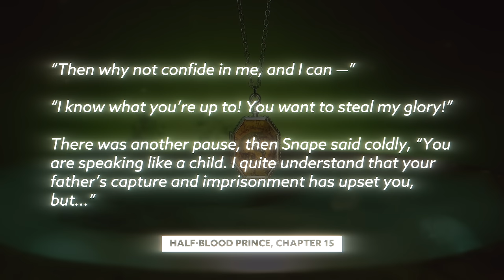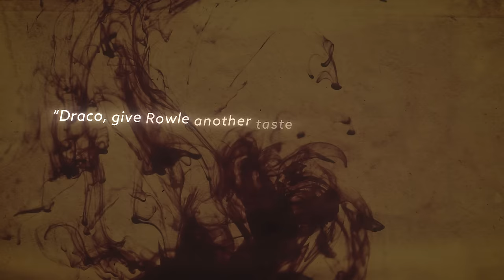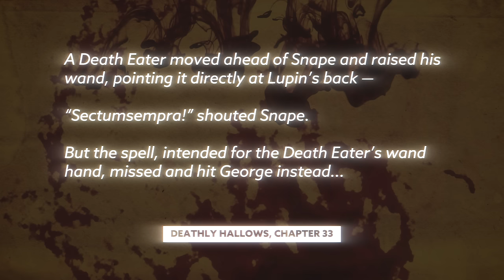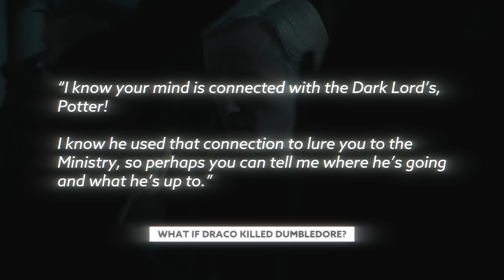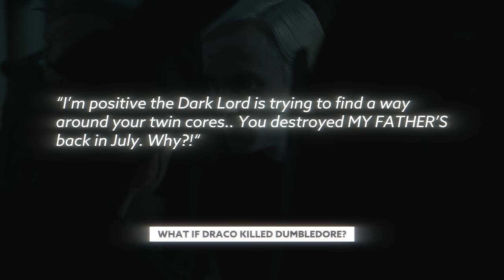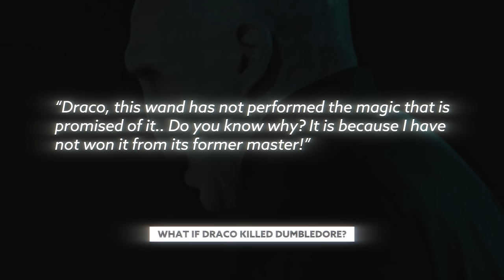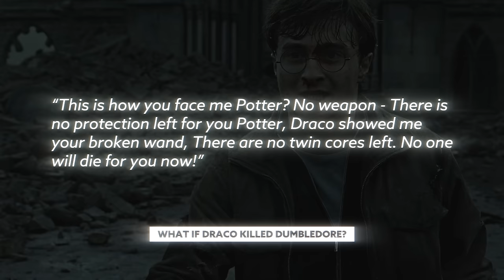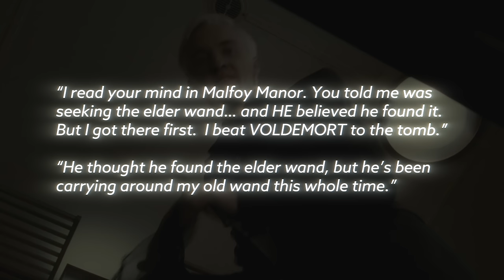What If Draco ACTUALLY Killed Dumbledore | Harry Potter Film Theory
Today Ben dives into the Wizarding World of Harry Potter to find out what would have happened if Draco had ACTUALLY killed Dumbledore instead of Snape!